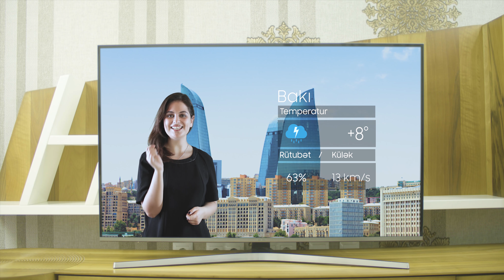Samsung Anti-Tangle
Hər evin bir superxanıma ehtiyacı var, superxanımların isə silahlarına.

Superxanımların silahı Samsung Anti-Tangle tozsoranları sovurma gücünü daim yüksək səviyyədə saxlayaraq evinizdə yığılan saç, tullantıları tozsoranın turbininə ilişmədən və bir dəfədən təmizləyir. Genişhəcmli tutuma malik olan Samsung Anti-Tangle konteyneri sizə işinizi tez-tez saxlamadan rahat təmizlik etməyə imkan verəcək. Sadəcə başlığı dəyişməklə toz, yumşaq mebel, künclər və döşəməni rahatlıqla təmizləyəcəksiniz. Bu isə əlavə vaxt və daha təmiz ev deməkdir.

Təmizlik bitdi, indi isə növbə tozsoranın təmizlənməsindədir? Samsung Anti-Tangle tozsoranlarının konteynerini boşaltmaq üçün bir neçə saniyə kifayətdir. Kənardan əziyyətli görünən işlər Samsung Anti-Tangle ilə çox rahatdır.

Növbə silahı yerə qoyub təmiz evdə sevdiklərinizlə xoş və gözəl günlər keçirməyindir.